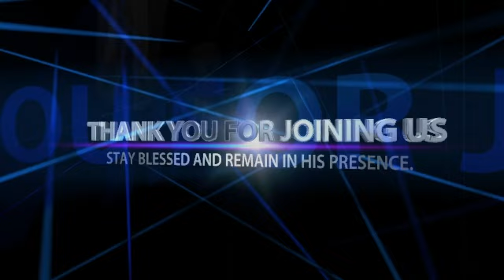COMMAND EVERY EVIL SPIRIT TO BOW || FOJCAB MASS PRAYER | 24/12/2023